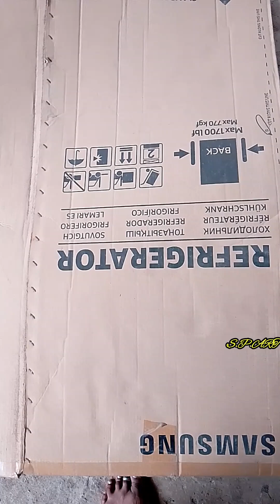चंद्रयान 3 सजावट 🇮🇳||How to make chandrayan 3 decoration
चंद्रयान 3 सजावट 🇮🇳
How to make chandrayan 3 decoration
chndrayaan 3 decoration for ganpati festival
chandra decoration ganpati
chalchitra ganpati decoration
chandrayaan 3 drawing
ganpati chalchitra decoration
ganpati decoration chandra
ganpati decoration train
ganpati decoration chakra
tiranga decoration for ganpati
#2023 ganpati decoration
decoration for ganpati festival at home
decoration for ganesha festival
decoration for ganesh chaturthi at home
eco friendly decoration for ganesh chaturthi
ganpati chakra design
when chandrayaan 3 will launch
is chandrayaan 3 going to be launched
is chandrayaan 3 successful
is ganesh chaturthi a harvest festival
ganpati decoration for mandal
nariyal ganpati decoration
ganpati decoration clouds
ganpati decoration rotating chakra
ganpati decoration vrindavan theme
vinayaka chavithi decoration
vinayaka chaturthi decoration
ganpati cha decoration
ganpati decoration of tree
chandrapur ganpati visarjan 2023
chandrayaan 3 animation
drone decoration for ganpati
#9 day ganpati visarjan